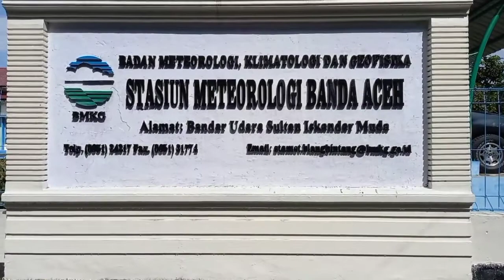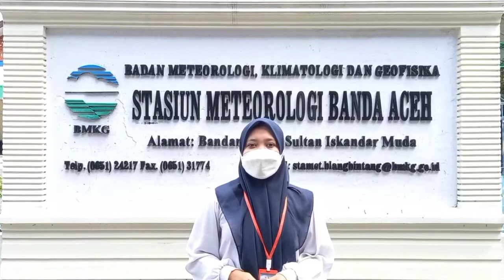Kegiatan Magang Mahasiswa di BMKG SIM Banda Aceh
Kegatan magang selalama 6 bulan ini untuk memenuhi program MBKM dalam pencapaian 20 SKS di luar kampus yang dibiayai oleh PKKM PSF Tahun 2021